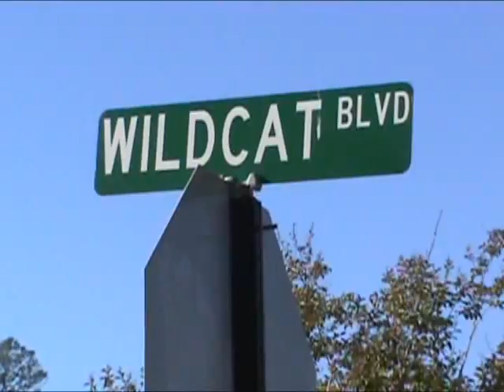Texas Lutheran v. Louisiana College 2010 Football Highlight Video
This is a highlight video of the Texas Lutheran v. Louisiana College 2010 football game, played Oct. 30 in Pineville, La.